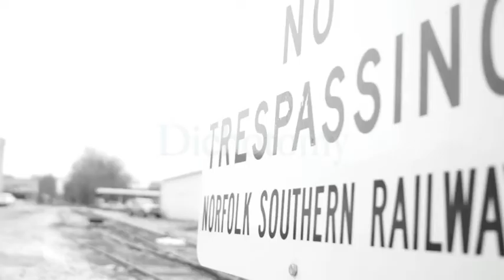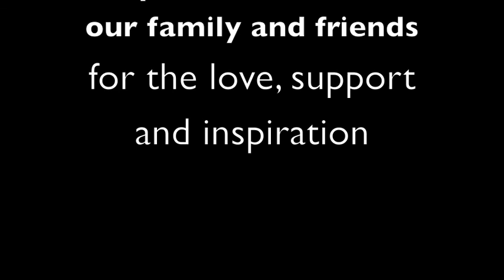Dichotomy: Director's Cut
In life everyone eventually moves on... sometimes you choose to... sometimes you are forced to.

Critical Reception:

"We are sorry to inform you that there is no space for DICHOTOMY in our program this year due to an increase in the number of films received."

-Indie Memphis Film Festival

"We regret to inform you that there is no room for DICHOTOMY in our lineup this year."

"It's the best possible version of the script I wrote. Thanks Dude."

-Grant Barnhill, DICHOTOMY's Writer & Director

"It's got it's audio problems, but we learned from them. I enjoy it. That's what counts right. (Smiles looking for a reply.) Right???..."

-John Dylan Atkins, DICHOTOMY's Director, Editor & Actor

"I did this movie."

-David Hammons, DICHOTOMY's Actor

"Pretty sweet dude. Not bad."

-Drew Hinson, Musician; Songwriter